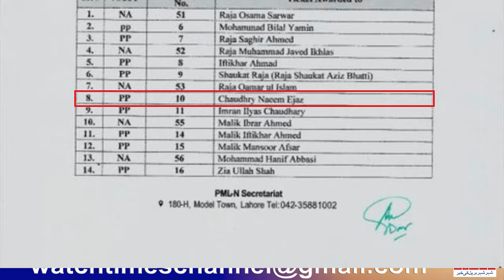PMLN Announce Naeem Ejaz Ticket | PMLN PP 10 Naeem Ejaz Reality | Blue World City Naeem Ejaz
PMLN Announce Naeem Ejaz Ticket PMLN PP 10 Naeem Ejaz Reality Blue World City Naeem Ejaz Nawaz Sharif Announce NA 53 PP 10 Ticket PMLN Workers vs Imported Candidate Involvement of Dozen of FIR Accused Naeem Ejaz PMLN Candidate of PP 10
Facebook Watchtimes